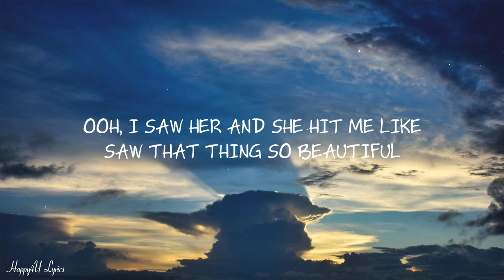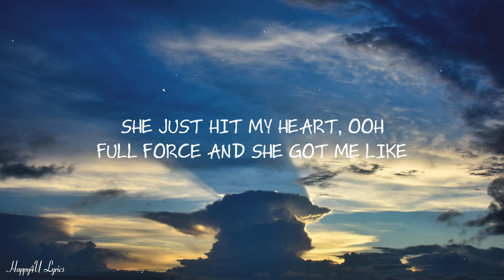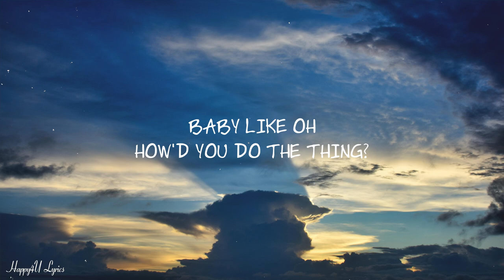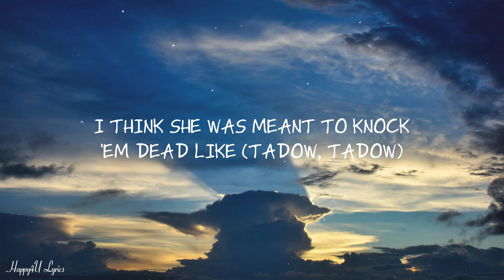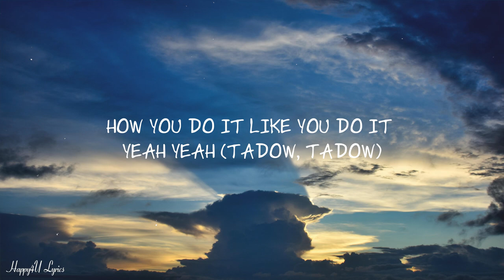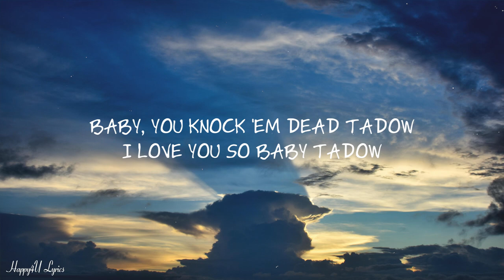Masego, FKJ - Tadow (Lyrics)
► Masego

 / frenchkiwijuice

oh oh i saw her and she hit me like (tadow)
she just hit my heart, oh (tadow)
baby (tadow)
nothing
ohhh (tadow) (tadow)
girl you rocking like ooh
she was so sublime
super fine
all that confidence was it heaven-sent?
ohhh (tadow)
i already said it (tadow)